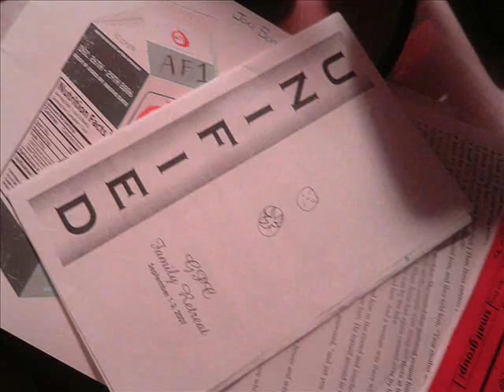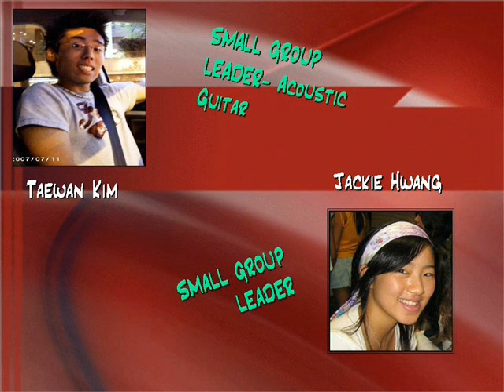Christmas 2007 Part 2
GPC YG

songs: Deeper- Hillsong United & ...neverending...- David Crowder Band